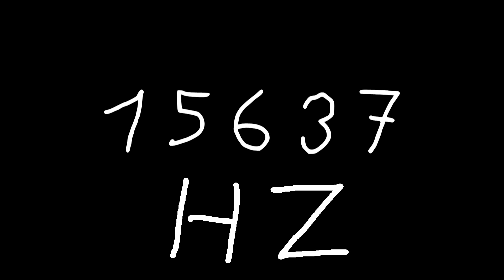15637 hz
Just sound.

chords
sounds
noise
tone
noises
tones
audio
wave
waves
sin
sine
sinus
sinoid
heart
heartbeat
resonancy